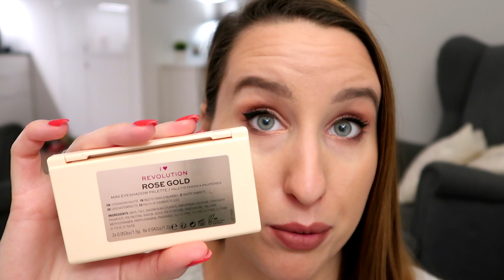TEST: Genialny podkład rozświetlający !!! VICHY